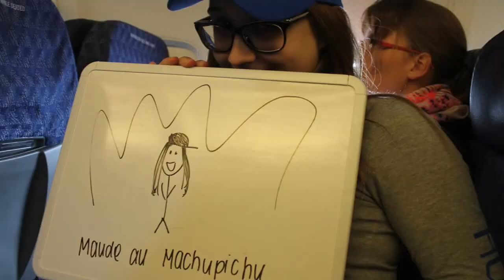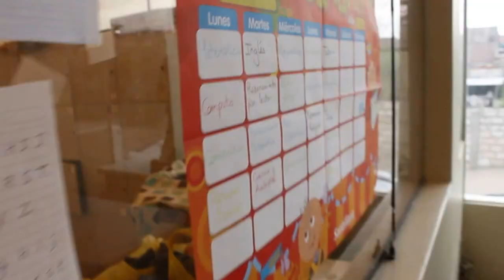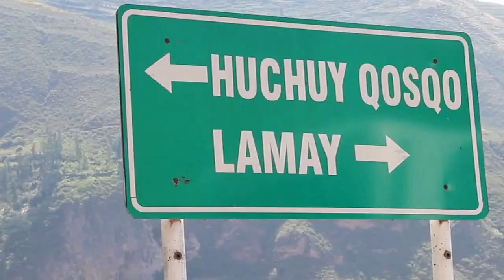15 jours au Pérou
voici en 8 minutes mon voyage humanitaire au Pérou. Oui, on a quand même pris le temps de visiter les endroits à ne pas manquer de ce magnifique pays